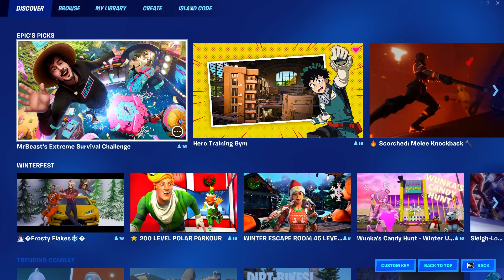Complete My Hero Academia Quests Guide - Fortnite Chapter 4 Season 1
Complete My Hero Academia Challenges Guide - Fortnite Chapter 4 Season 1. How to Unlock My Hero Academia Rewards in Fortnite. How to Complete All My Hero Academia Challenges!
The My Hero Academia Event started in Fortnite C4 S1.

Fortnite Chapter 4 Season 1 - All My Hero Academia Week 1 Quests:-

00:00 - Rescue training dummies in the water
01:14 - Acquire Deku's Smash
01:51 - Time airborne using Shockwave Hammer
02:59 - Damage opponents with explosives
04:24 - Earn points by securing Rescue Points at the Hero Training Gym
06:47 - Plus Ultra Spray Showcase
06:58 - Assist in Eliminating Opponents at the Hero Training Gym
08:43 - Deku Spray & Deku's Glove Emoticon Showcase